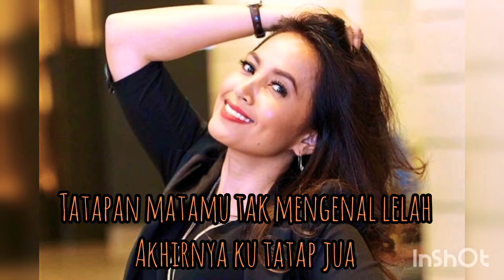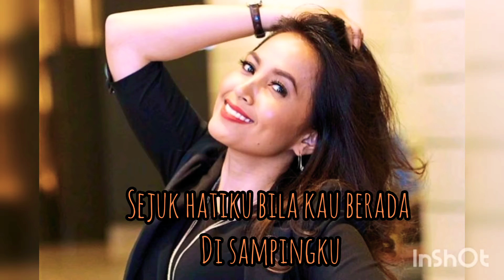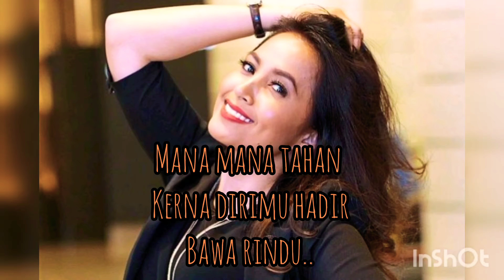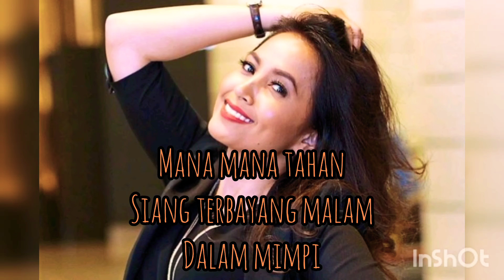Haiza_Mana Tahan (Lirik)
Album Haiza Dah Dig Dug